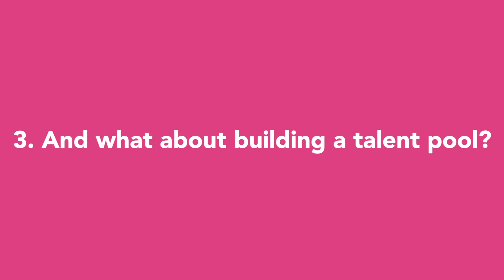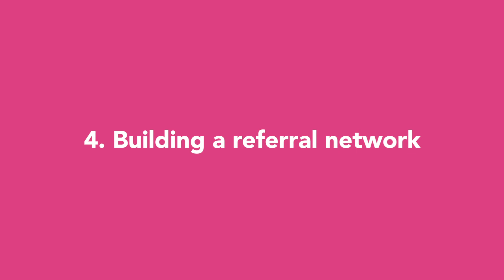Joss Search - Module 1: TOP TIPS ON HOW TO ATTRACT YOUR PERFECT PA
Watch the first module here

Each module contains a 5-10 minute video and accompanying PDF with actionable tips and solutions.

Watch the link or click here to access our resources page on our website and access the first module and learn which factors have the biggest impact on your ability to attract the top PA talent.